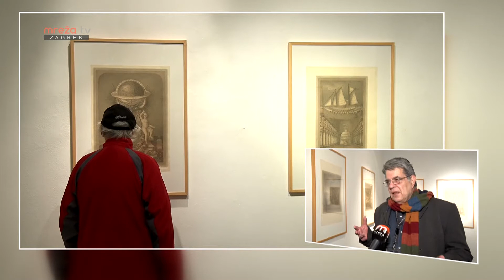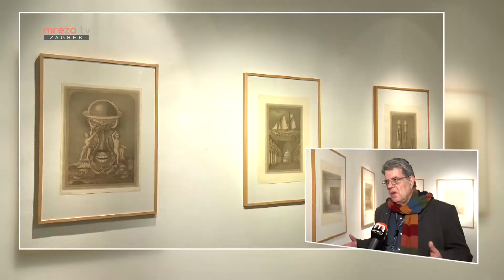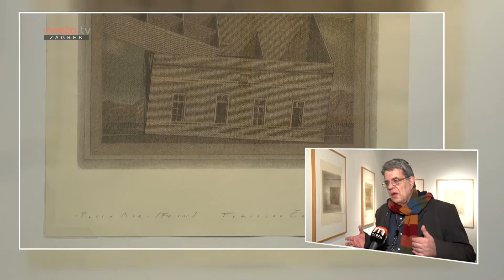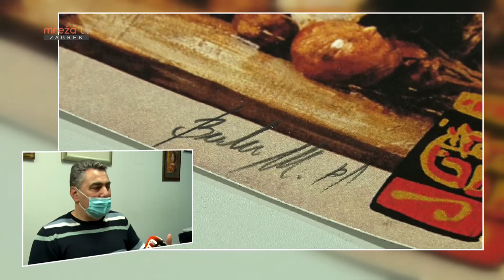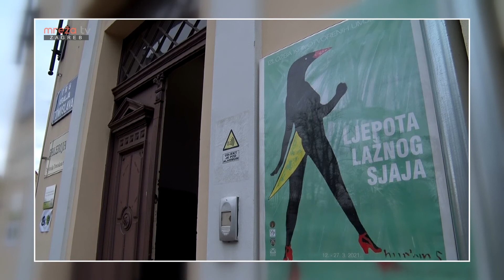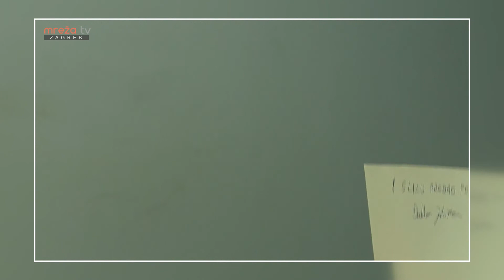TURA KULTURE 19.03.2021.